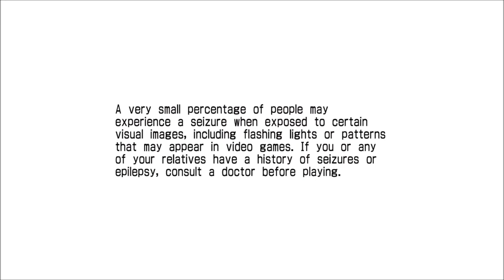Friday Night Fisticuffs - Fighting Vipers